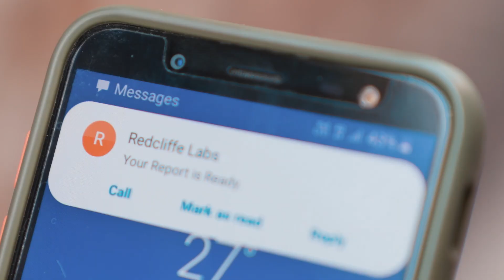Redcliffe Labs deploys drones for faster sample collection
Redcliffe Labs is India’s first diagnostics company to implement drone technology for faster collection of samples, especially from semi-urban and remote parts of the country. In a logistically-challenged country like India, this path-breaking initiative will offer an opportunity of improving healthcare, particularly in remote and/or underserved environments, by reducing lab testing turnaround times, enabling just-in-time lifesaving medical treatment for patients.